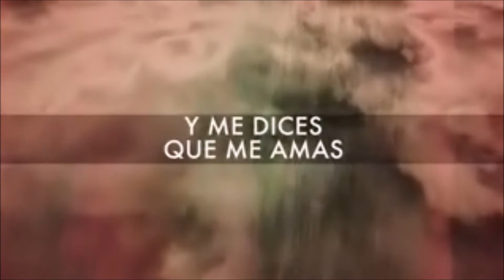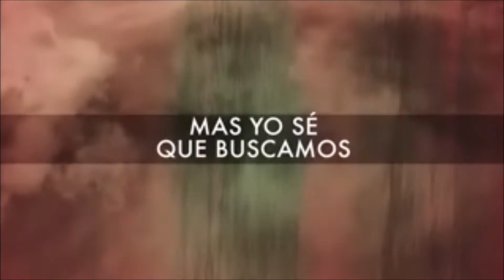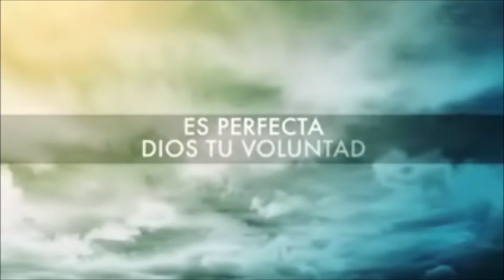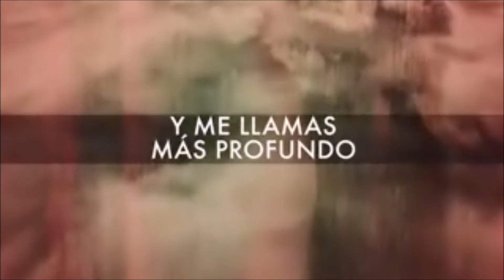Buen Padre - Pat Barret ( Passion, Glorioso día) Pista karaoke